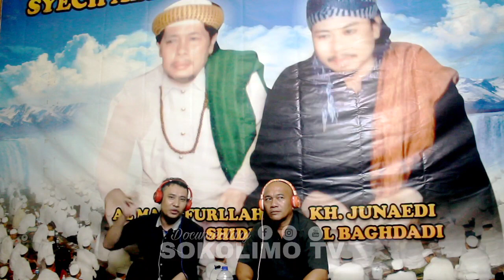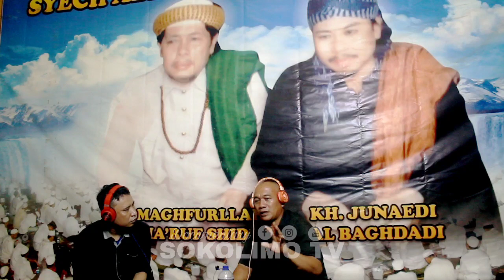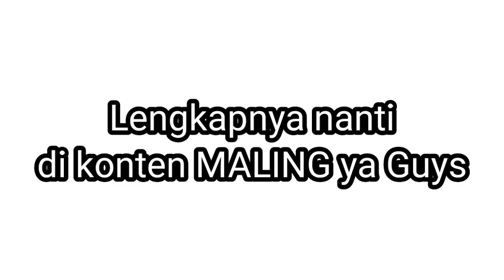•podcast || Babahong Ainulyaqin|| studio Assyqoti TV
puji syukur tiada terhingga pada alloh sang kuasa yg telah meng anugrahkan guru seperti
Gus Lora habil bila sahil Assyaqoti yang sangat pemurah dan rendah hati,betapa tidak...?
kami diberikan kesempatan dan pasilitas juga beliau sendiri yang menata dan ngedit hasil shoting podcast kami, di ASSYAQOTI TV